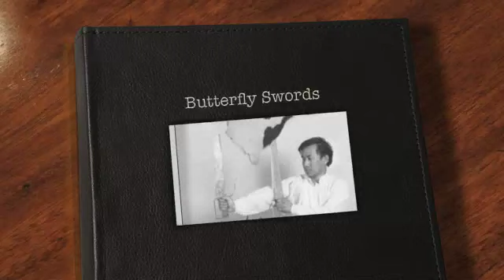Butterfly swords - Doo Family Australia Representative - Sifu Garry Hearfield